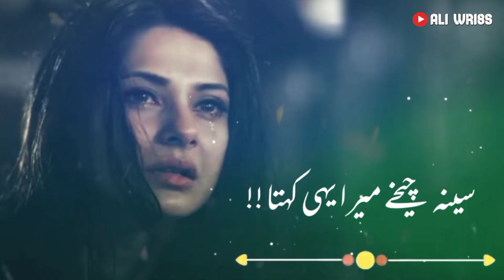Very 😭 Sad Song Status | 💔 Broken Heart | 💔 Heart Touching | WhatsApp Status